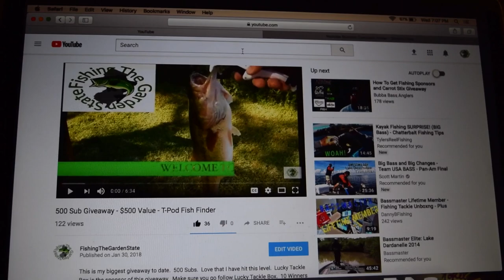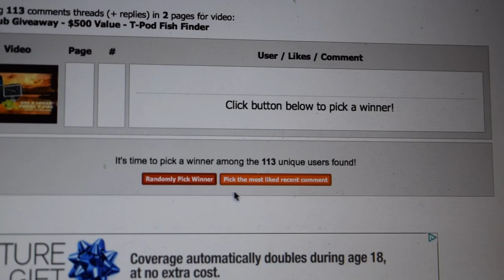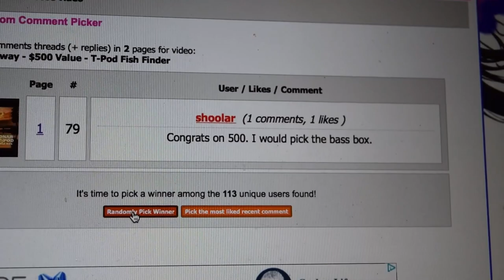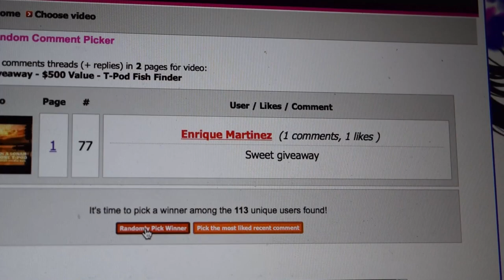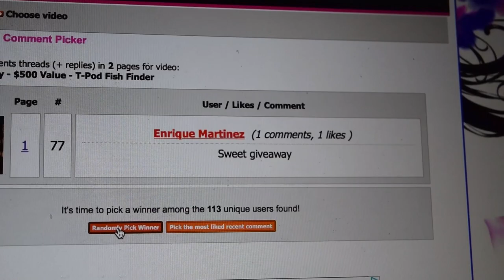500 Sub Giveaway Winners - T-POD Fish Finder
Have 3 videos to hit with in the next few days and starting with this winners video.  10 Winners in total.  You have a week to claim your prize or we will turn those around for another giveaway.

Follow My Other Social Accounts
Lucky Tackle Box
- use this link for $5 off your first box.

- Woo Tungsten
- Rayjus Outdoors

My Camera Gear / Editing Gear
- VLOG Camera
 - Nikon D3400 DSLR Camera **New**
 - Canon VIXIA HF R700 HD **New**
- Action Camera
 - GoPro Session **New**
 - Ion Air Pro Lite Wi-Fi – (2 of These)
- Tripods
 - Sunpak – PlatinumPlus 5858D 58” Tripod Black
 - Silver Tripod – TBD
 - Joby – GorillaPod SLR – Zoom Tripod
- Microphone
 - BOWER Electret Condenser Microphone
- Editing Software
 - Final Cut Pro X
- Computer
 - Apple Mac Book Pro – 500 gig Hard drive 8 Gig of Ram
Equipment Used
- Rods
- Reels
- Baits
- Boat (If Used)
 - Perception Swifty 9.5 DLX Fishing Kayak (Red and Yellow)
 - PFD – Extrasport Evolve Angler Life Vest
 - Net – Bass Pro Shops Economy Landing Net